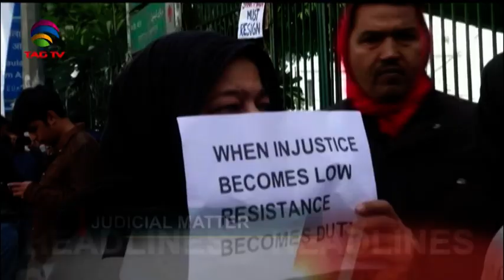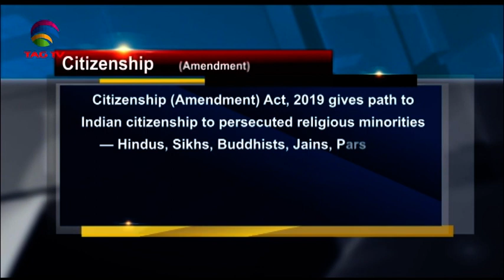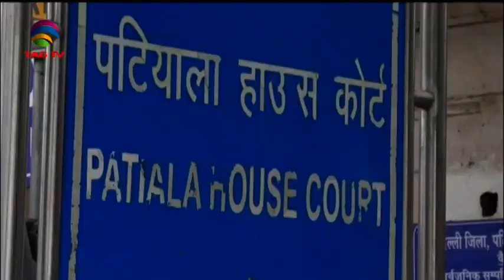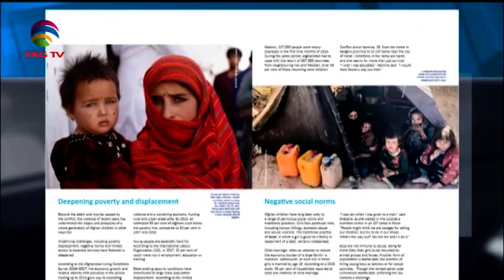South Asia Newsline News Bulletin 18 December, 2019 - TAG TV Super Prime Time